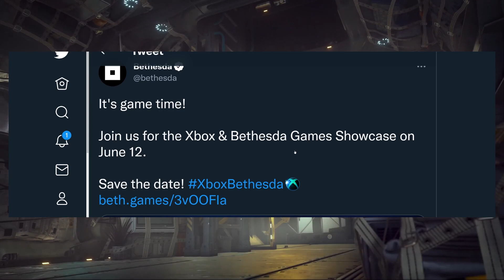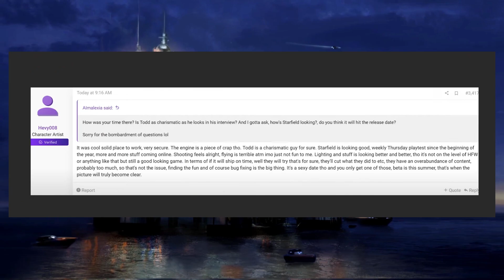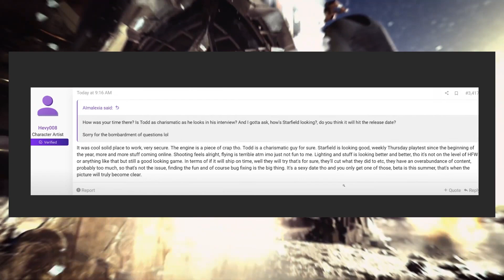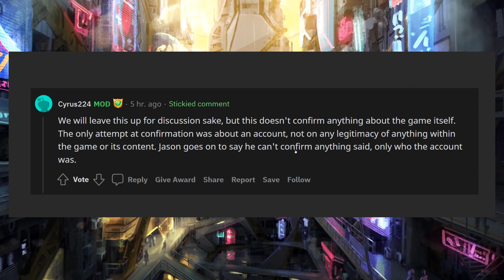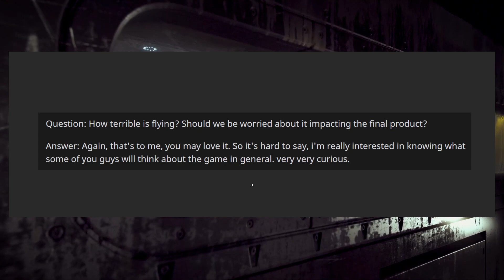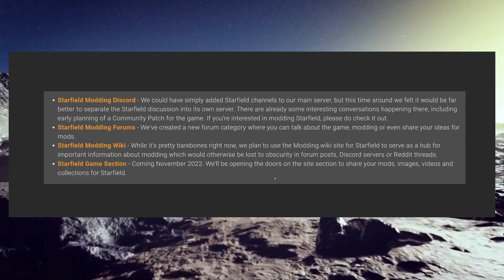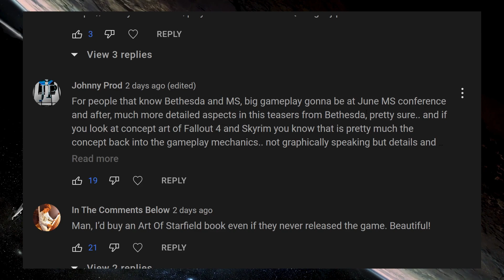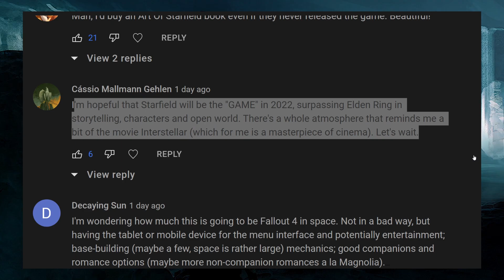Starfield - This is BIG! The Moment You've Been Waiting For! The Gameplay Reveal! All New Updates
The big Starfield gameplay reveal is happening as confirmed by Bethesda today!  Plus we have new Starfield leaks we need to get into and also we'll be talking about future support thanks to mod support!